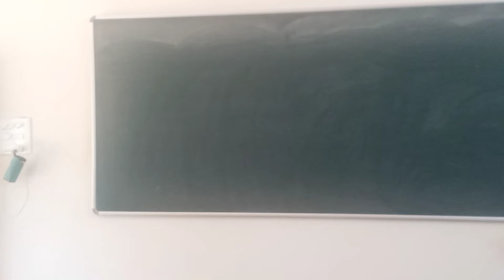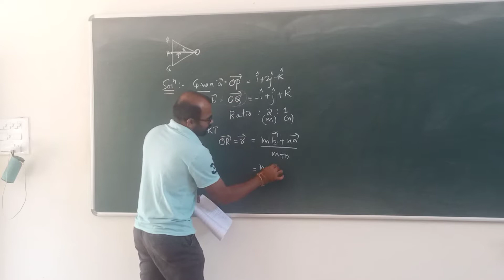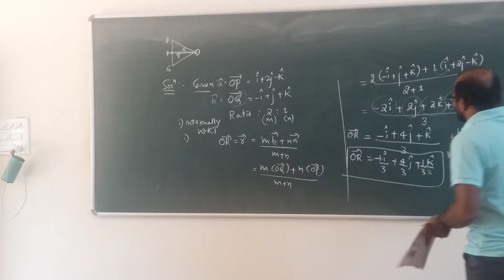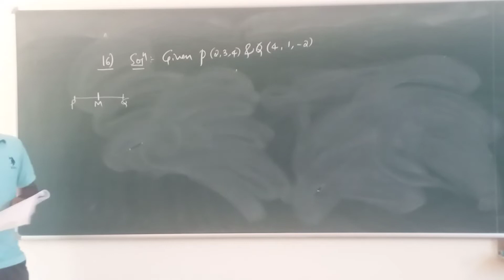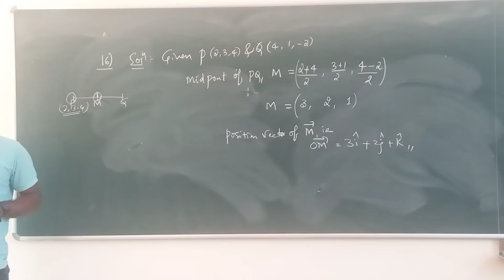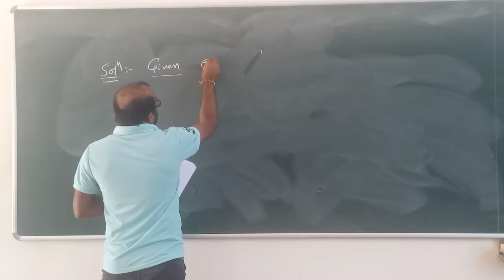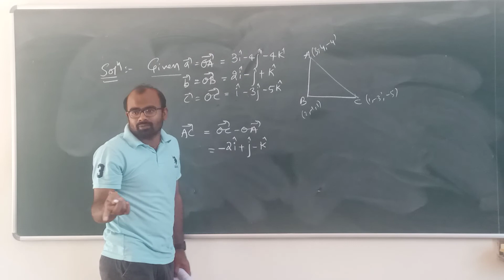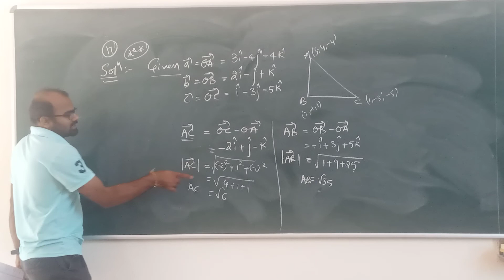Vectors || Exercise 10.2 || Last Part